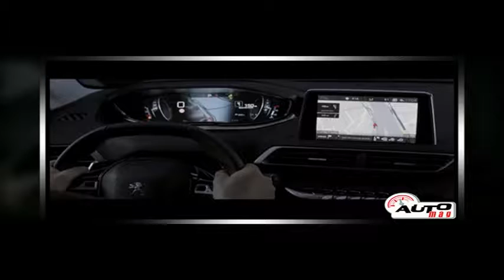automag 137 web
AUTO MAG N°137 du 30 Juillet 2016...